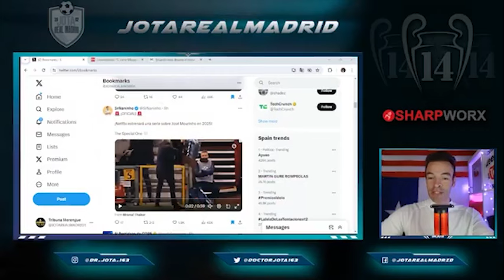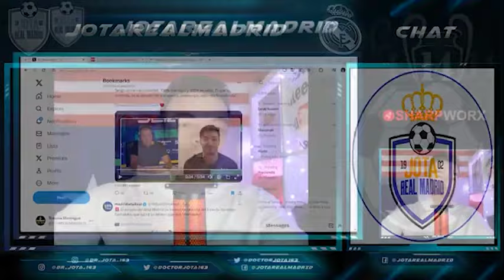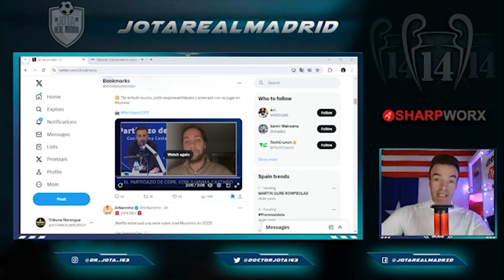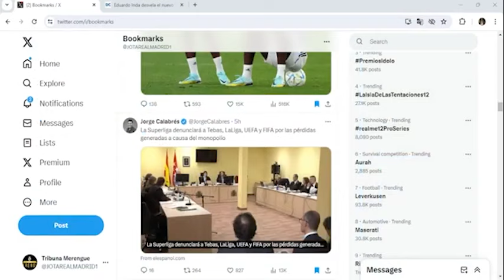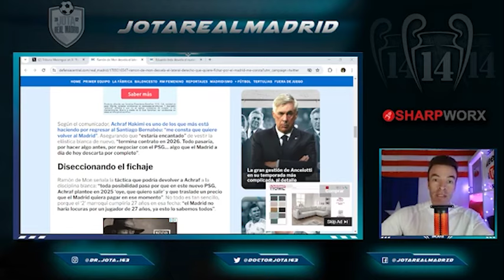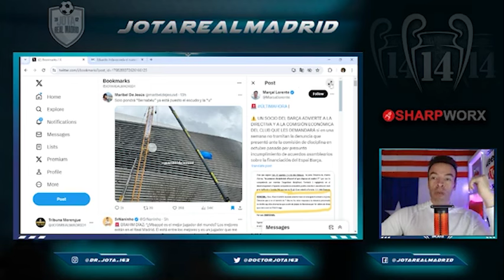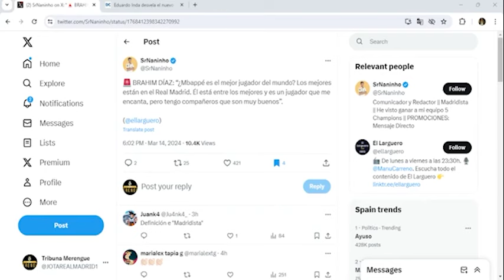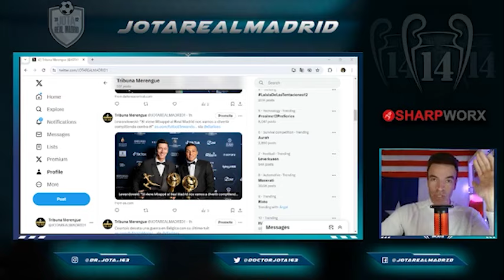Florentino da el "GOLPE" MÁS CONTUNDENTE a Mbappé | La Gazzetta junta a Mbappé con Wirtz en el R.M